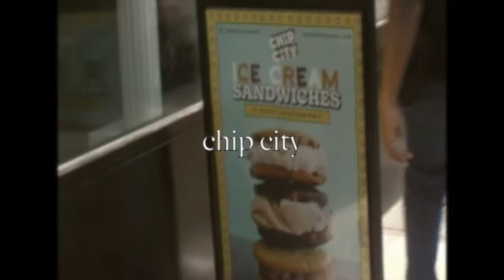(travel vlog) how I spent a couple days in nyc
the summer of 22 pt 3
another travel vlog: spending  a couple days in nyc
explored Brooklyn, went thrifting, and picked up a few vinyl  records around the city as well as did all the touristy things in Manhattan.

00:00 - 00:11 intro
00:12- 00:31 first day
00:32 - 01:08 thrifting
01:09 - 01:16 chip city (cookies)
01:17 - 01:30 vinyl record store
01:40 - 02:12 dinner on the Hudson
02:12 - 03:30 exploring Manhattan